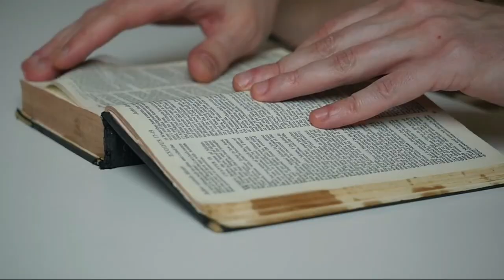Tudo vai fica bem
Avivamento para sua Fé  em Deus
Uma mensagem de motivação pra você que está desempregado.  Não duvide de seus talentos e habilidades. Não pense que sua família deixou de amar você por causa de sua momentânea incapacidade de prover o necessário. Essa fase vai passar. Acredite!

Partícipe do videio Tudo vai fica bem  deixando seu comentário!

Saiba Como Jejuar da Maneira Correta. Descubra, quais os 7 passos principais para um jejum eficaz! Click no link abaixo

Conheça Crucificado com Cristo a evolução Cristã: a solução que vai fazer você TER UMA EXPERIENCIA CRISTÃ MAIS PROFUNDA!

NOSSO PARCEIRO
 Cyrino Studios